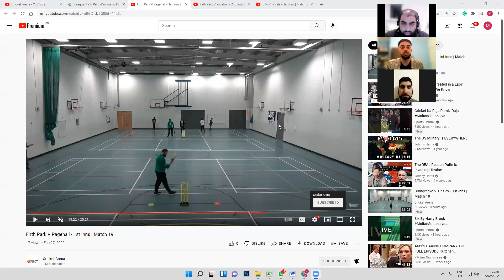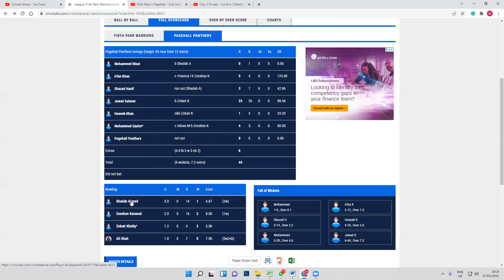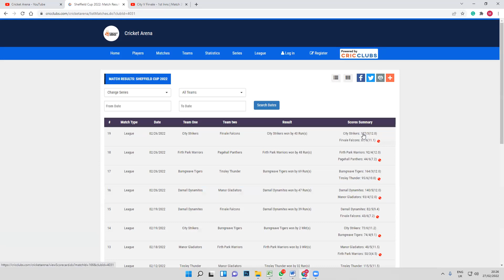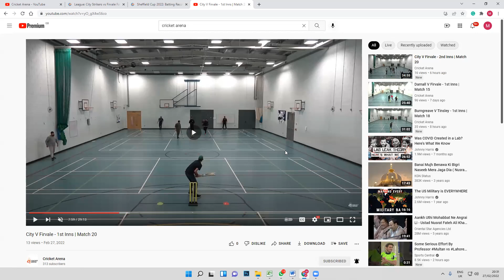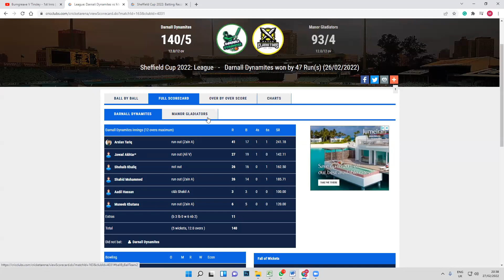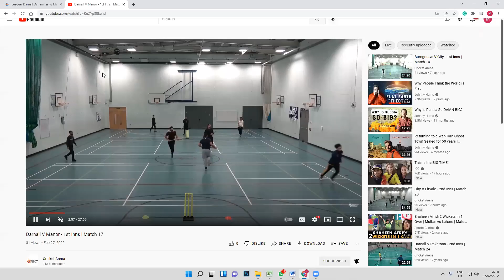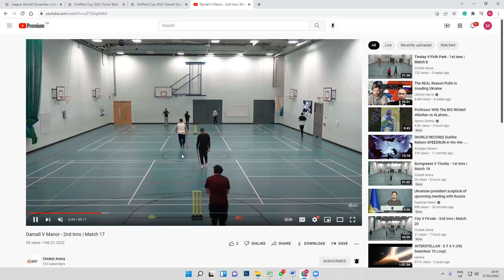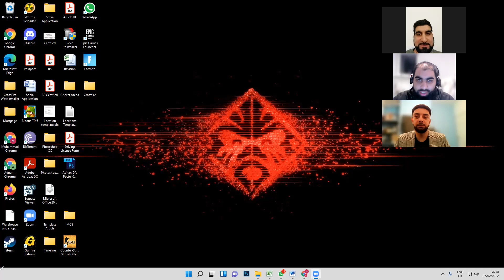VODCAST | Week 5 (Sheffield Cup)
Adnan hosts guests Aadil and Nasser for a recap & analysis of week 5 of the YCF Sheffield Cup 2022.

0:00 Points Table